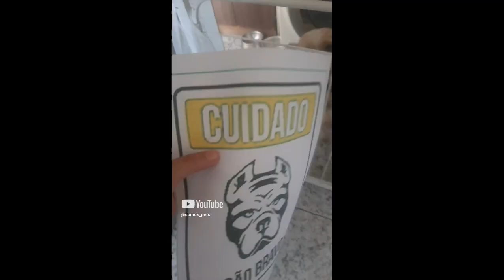3 vídeos em 1 vídeo